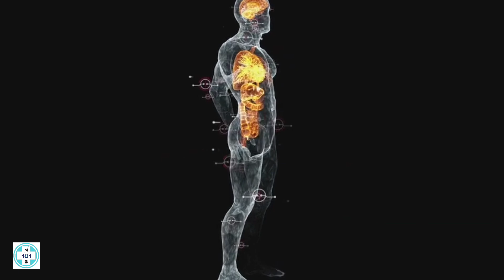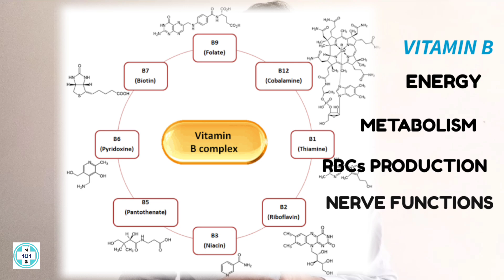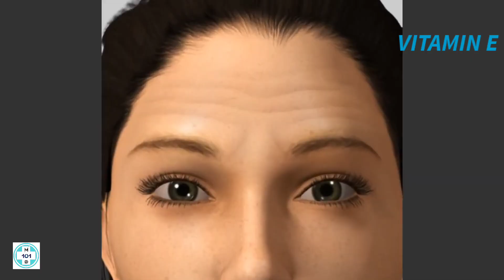The Daily 💪Supplements You ACTUALLY Need👀💯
Multivitamins can have many benefits, including:

Improved nutrient intake: Multivitamins can help ensure you're getting the recommended amounts of vitamins and minerals, especially if your diet doesn't provide enough.

Better health: Multivitamins can help improve your overall health and well-being.

Stronger immune system: Vitamins C, D, and E can help boost your immune system and reduce allergy symptoms.

Increased energy levels: The B family of vitamins can help boost energy levels and reduce stress and anxiety.

Improved mental health: Multivitamins can help improve mental health.

Better digestive health: Multivitamins can help improve digestive health.

Healthy hair and skin: Vitamins B3 (Niacin), biotin, and Vitamin C can help promote fuller hair. Vitamins A, C, E, and CoQ10 can help promote healthy skin.

Reduced cancer risk: Some experts believe that multivitamins may reduce the risk of some cancers.

Reduced cardiovascular disease risk: Some experts believe that multivitamins may reduce the risk of cardiovascular disease (CVD).

However, it's important to use multivitamins carefully and ideally with the advice of a healthcare provider. This will help prevent nutrient excesses and ensure they meet your specific health needs